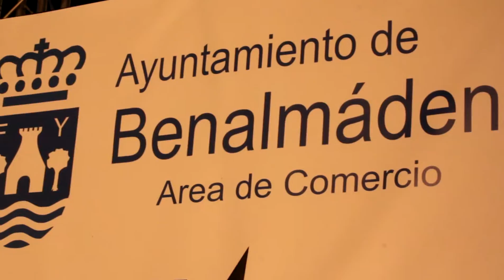Marbella TV pasarela en Benalmadena 2